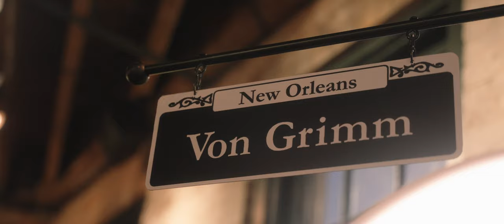Rad Wedding at The Chicory in New Orleans | Angelica + Bobby Wedding Film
Angelica and Bobby Wedding Film at The Chicory in New Orleans, LA